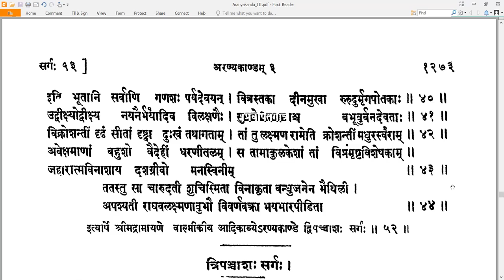52 Valmiki RamayaNam - वाल्मीकि रामायणम् - AraNyakandam अरण्यकाण्डम् Sarga 52 सर्गः ५२